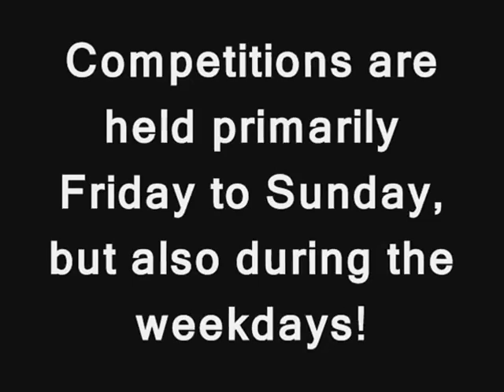Do you want to fly in an FSX Landing Competition?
Here is what you need to know, everybody that keeps asking!